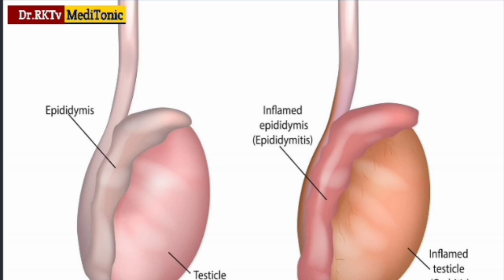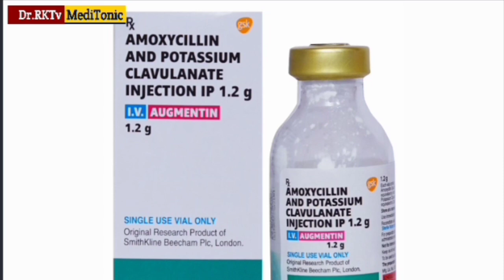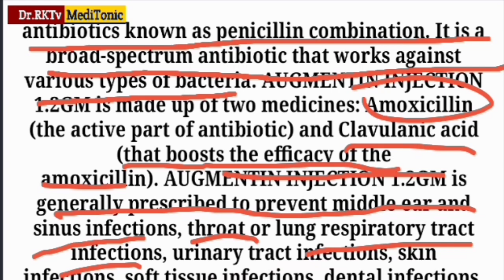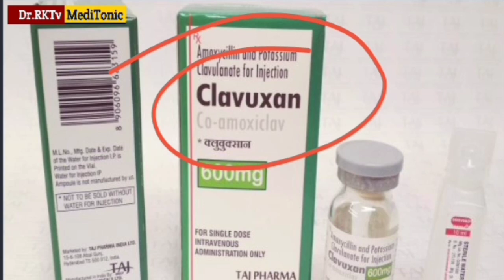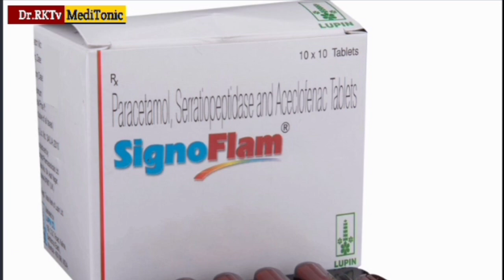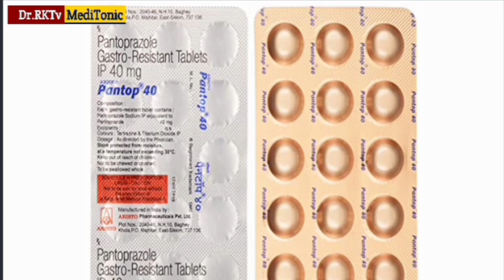Orchitis Treatment In Hindi (आर्किटिस) इलाज | Epidedymitis Treatment In Hindi, Orchitis treatmemt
👉Important :-
दोस्तों ऐलोपैथी की सभी प्रकार की दवाईयों की जानकारी के लिऐ हमारी Website पर जाऐं

👉About this channel-:
 This channel is made for improve your knowledge of medical science and  how to prevents diseases, guy's we are also discuss on diseases, I give you some healthy tips for healthy lifestyle and how to & style.

Dr.RKTv MediTonic